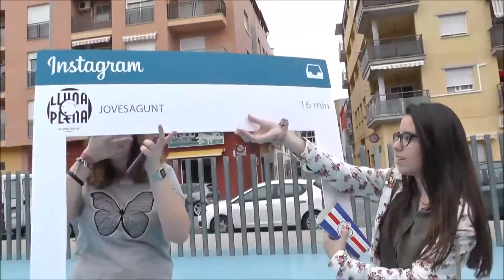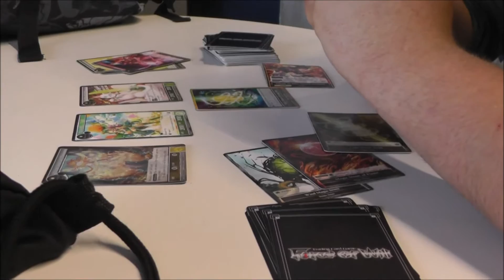Tú haces lo de siempre... o aprofites que hi ha Lluna Plena?